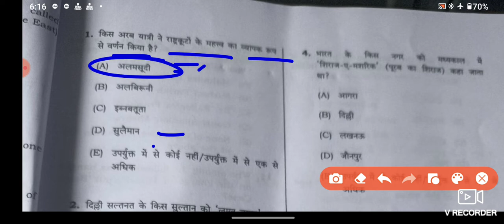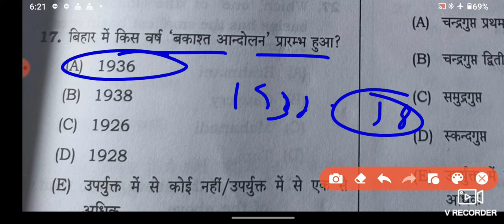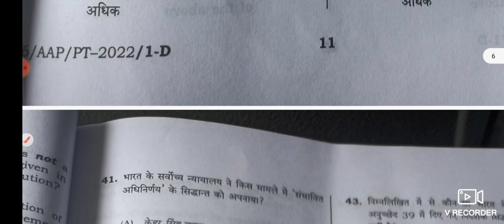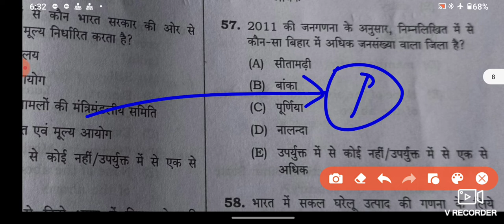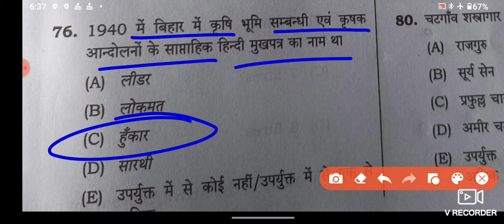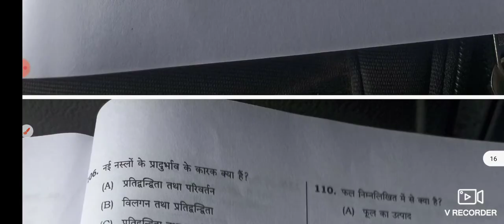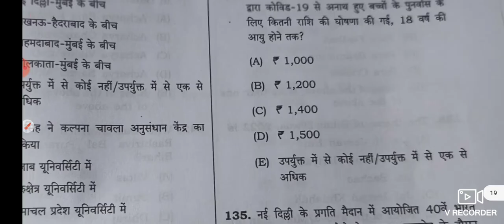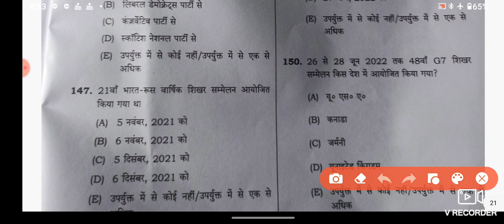bpsc auditor official answer key 2022 |bpsc AAO official answer key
bpsc auditor exam analysis |bpsc AAO question paper 2022 | bpsc auditor exam Answer key / BPSC AAO

bpsc auditor exam
 bpsc auditor
 bpsc auditor exam analysis
 bpsc aao exam date 2022
 bpsc auditor question paper
 bpsc auditor exam date 2022
 bpsc assistant audit officer exam date
 bpsc auditor mains
 bpsc auditor analysis
 bpsc assistant audit officer syllabus
 bpsc auditor answer key
 bpsc auditor exam 2021
 bpsc assistant audit officer
 bpsc auditor paper analysis
 bpsc exam auditor 2021
 bpsc exam analysis
 mppsc answer key 2022
 bpsc pt exam analysis

66th BPSC previous year | BPSC 66th question paper | 66th BPSC Question Paper 2020 / BPSC66 PAPER

bpsc67
bpsc previous year question bank book pdf
bpsc previous year mains question
drishti bpsc previous year question paper
cdpo previous year question paper pdf in hindi
bpsc mains previous 10 year question paper pdf in english
bpsc previous year mains question paper
63 bpsc pre question paper
63rd bpsc geography optional question paper pdf download
bpsc prelims previous year question paper
bpsc mains previous year question paper in hindi pdf
bpsc 64 pre question paper
bpsc cdpo previous year question paper in hindi pdf
bpsc assistant professor civil engineering previous year question paper

 66th bpsc 2020 exam date
 bpsc 65th answer key
 bpsc 66th 2020
 bpsc 66th cce recruitment 2020
 66th bpsc set paper 2020
 bpsc 66th pre recruitment 2020
 bpsc 66th cce pre form 2020
 bpsc 66th pre exam date 2020,